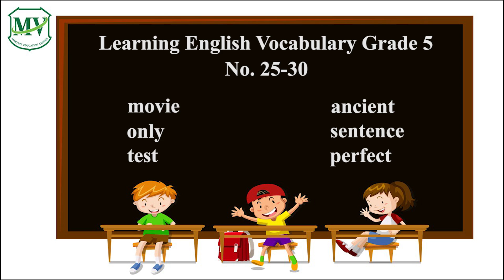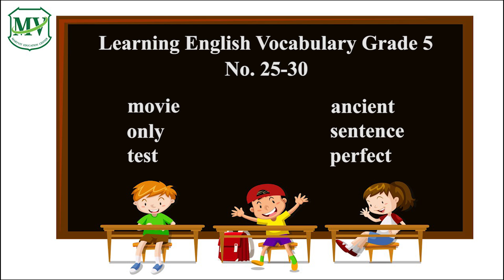Vocabulary G.5 No. 25 - 30